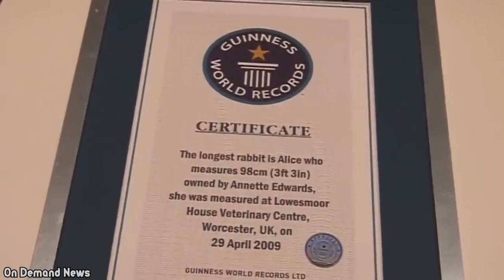15 Fattest Animals In The World!